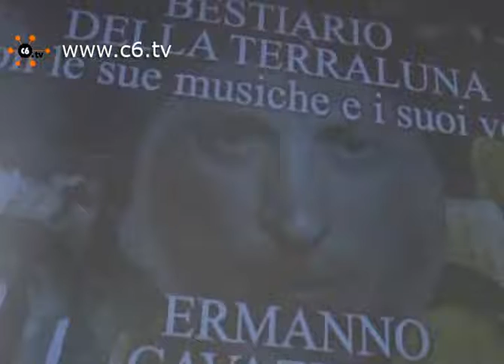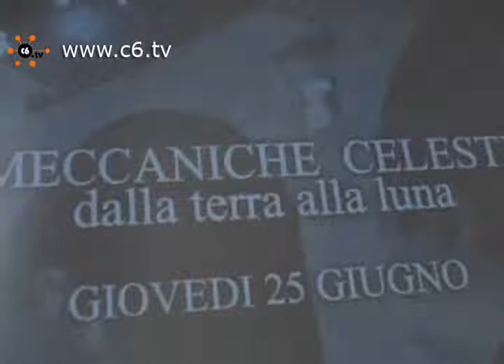8° Festival Internazionale delle Letterature di Roma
Roma. Basilica di Massenzio. Al via il 26 maggio l' 8° Festival Internazionale delle Letterature di Roma. Grandi nomi di autori, attori e musici: Vinicio Capossela, John Grisham, Sergio Castellitto, Laura Morante, Calibro 35, Port-Royal, Isabella Ragonese, Alessandro Benvenuti. Palchi alimentati da pannelli fotovoltaici, luci a led, poesia e favole e un nuovissimo trailer video per ogni autore. Tema di quest anno... la luna!